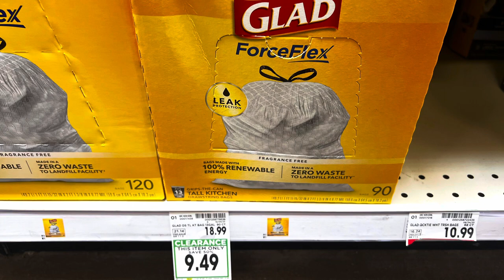BODILY INVASION | DILLON’S - KROGER CLEARANCE | STORY TIME | VLOGTOBER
October 9, 2023. Day 9 of Vlogtober!

⭐️Check out my line of hand dyed & distressed one of a kind clothing The Nomads Daughter:

Makenzie Bremer : mak_of_all_trades41

⭐️Join my Fetch rewards:

Turn your grocery receipts into gift cards with Fetch Rewards. It’s super easy. Just click the link below and you’ll get $2 in points when you snap your first receipt.

⭐️Join Shopkick:

Hi! I think you'd love Shopkick – it's a free app that rewards you for shopping brands you love and even visiting stores. Sign up with my code to get 500 bonus kicks: FUN838468

⭐️ Check out this free app that gets you cash back on gas and other errands!